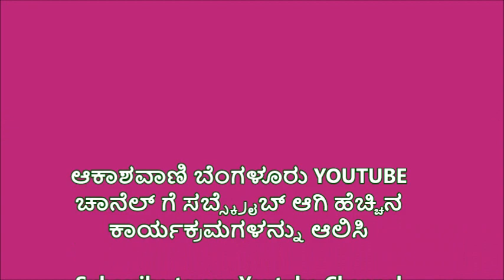Nitya Vignana II ನಿತ್ಯ ವಿಜ್ಞಾನ : 334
Presented :- B. S. SHYLAJA

Production : Sumangala. S. Mummigatti